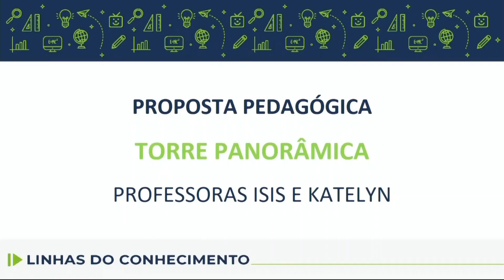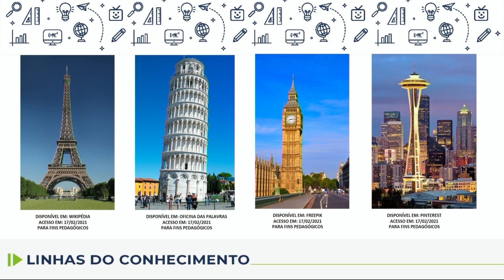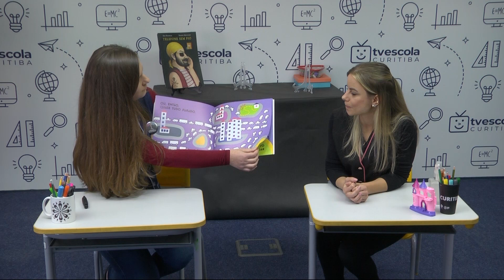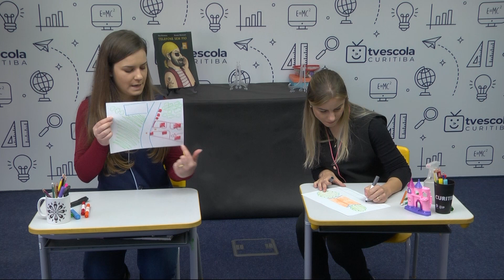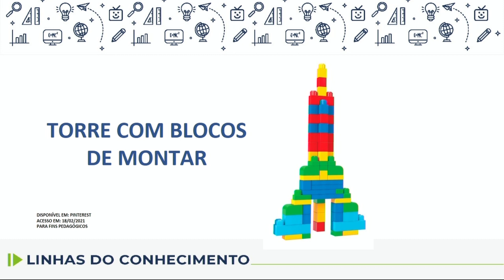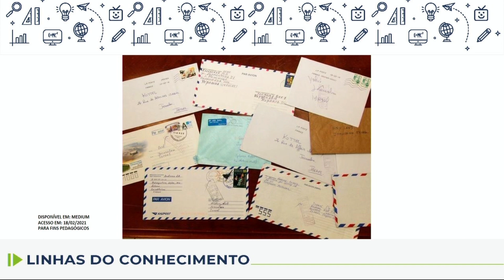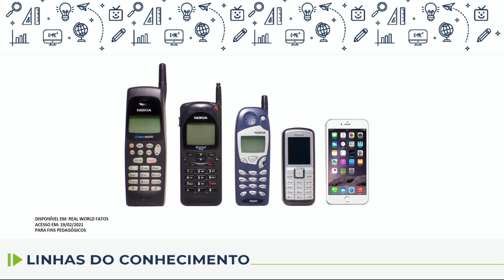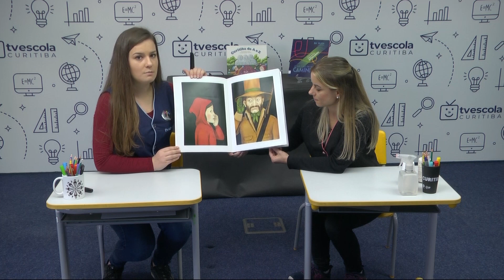Pré-escola - Linhas do Conhecimento - Torre Panorâmica - 26/06